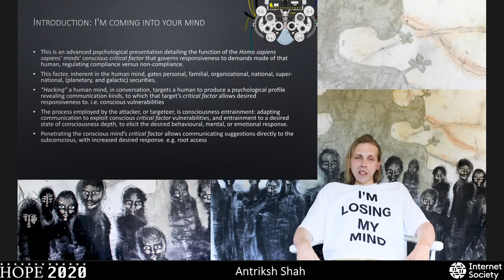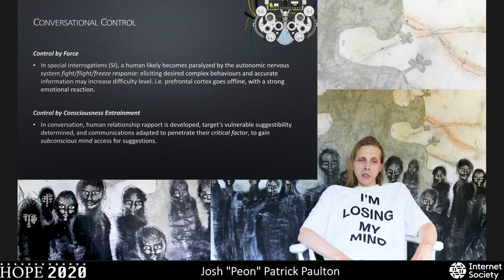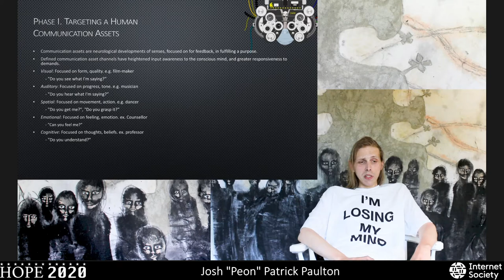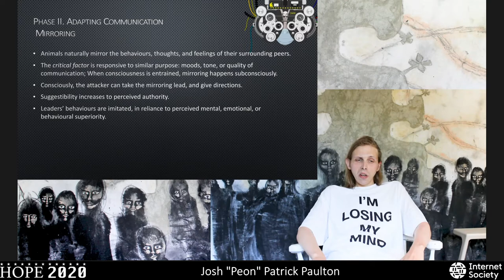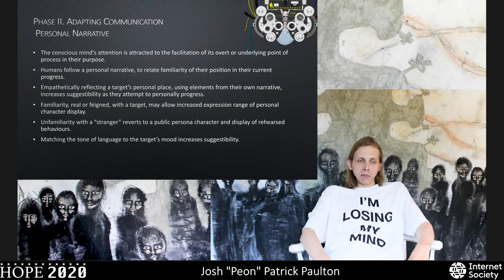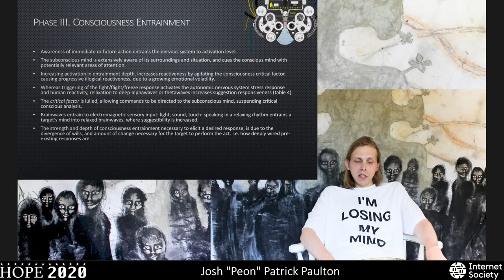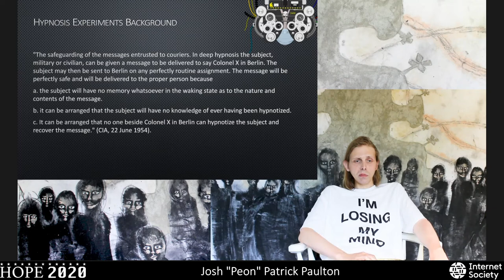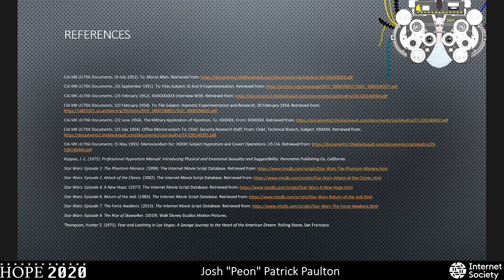HOPE 2020 (2020): Hacking a Human Mind in Conversation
Josh "Peon" Patrick Paulton

Saturday, July 25, 2020: 1000. In this presentation, attendees learn how to hack the mind of a Homo sapiens target in conversation. Advanced understanding is presented of how humans' conscious mind critical factor works, and can be exploited in targeted social engineering. The critical factor is a part of the conscious mind that responds to demands on a person, and regulates compliance versus noncompliance. Social influence, manipulation, or obfuscation of the attacker's intent or motives have traditionally been used in psychological operations, like social engineering. Tailoring communication patterns specific to a person's conscious vulnerabilities inherent in their critical factor increases desired response compliance, as subconscious processes regulating suggestibility are accessed. Identifying a person's specific conscious mind critical factor suggestibility, adapting communication to exploit psychological vulnerabilities, and entraining a desired state of consciousness depth are used in a targeted attack to obtain a desired behavioral, psychological, emotional, or physiological effect. Attendees will learn advanced psychological techniques to improve their own social security and recognize suggestibility exploits in human targets.